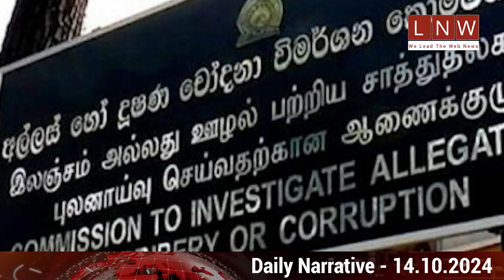සාමාජිකයන් පසුබැසීම හමුවේ සජබෙ ගැටළු උඩුදුව යයි? ජාජබ “දේශපාලන විශ්‍රාමයාම” හඳුන්වාදුන් හැටි!